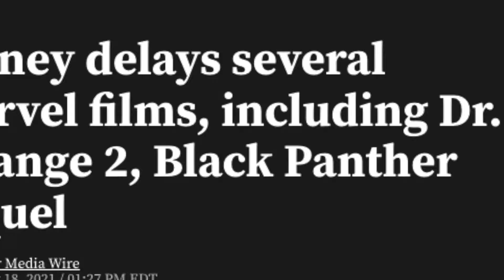Dr. Strange and The Multiverse of Madness | Official Trailer Reaction - IzzyReacts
Check out the latest trailer from Disney's Marvel Studios Dr. Strange and The Multiverse of Madness a highly anticipated film in the MCU lineup. Boy am I excited! Let me know how you feel about the trailer in the comments below!